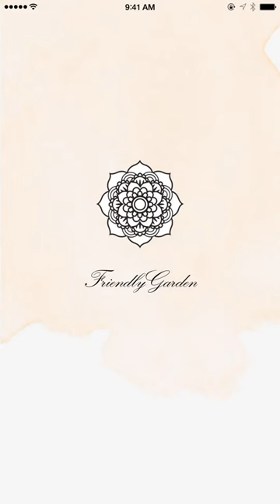Friendly Garden - HD Coloring Book For Grown-Ups!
Preview for app Friendly Garden - HD Coloring Book For Grown-Ups!